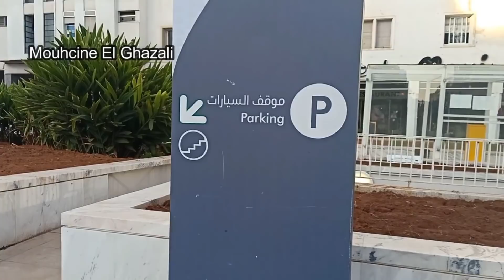Gare Rabat Ville شاهد بالفيديو سرعة أشغال محطة القطار الرباط المدينة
مشاريع الرباط
مشروع لوكاروسيل
مشروع قصر البحر
أنفاق العاصمة الرباط
نفق باب الحد
نهاية أشغال نفق باب الحد
إنطلاق العد العكسي لتدشين نفق باب الحد
أشغال كبرى بالرباط
أشغال ساحة باب الحد
برج محمد السادس
أطول برج في غرب إفريقيا
برج ضفتي نهر أبو رقراق
المسرح الكبير
مشاريع عاصمة المغرب